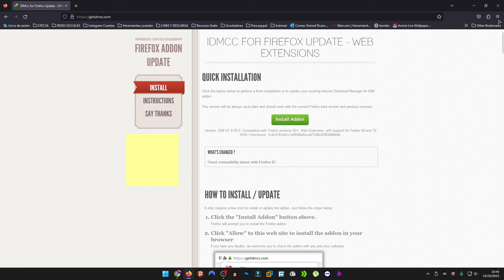Como AÑADIR EXTENSION IDM A MOZILLA FIREFOX (NUEVO MÉTODO)😱 usb windows I D-TECH USB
Como añadir la extensión de internet download manager en el navegador Mozilla Firefox